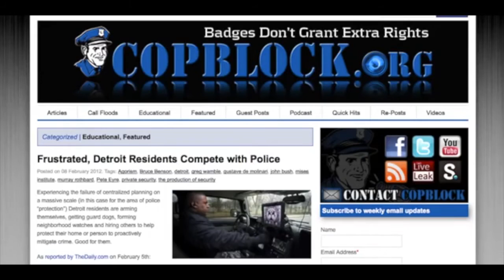Dale Brown: Founder of VIPERS Detroit Threat Management Center, Private Security Agency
Please enjoy my recent conversation with Dale Brown. Herein we discussed what is public safety, VIPERS Threat Management philosophy, diffusing tense situations, acting without fear, his humble beginnings, movie that have inspired him, preventing conflict, perverse incentives of law enforcement, always record everything, sovereign immunity, cannabis myths, crack myths, selfless law enforcement officers protect the innocent fallacy, transparency, defining your purpose, it’s not about the money, why having a black boat is a bad idea, a drunk driver story, peace brings prosperity, no lawsuits, no court dates, no prosecutions, no deaths, his largest and longest client, facilitating safe commerce, cops breaking in to investigate a break in and more!

“Try not to become a man of success, but rather try to become a man of value.” - Albert Einstein

Danilo Bitcoin:
1Ku1ep6fAEQU2sz5TFrxmhX4Po3EyvR6Hc